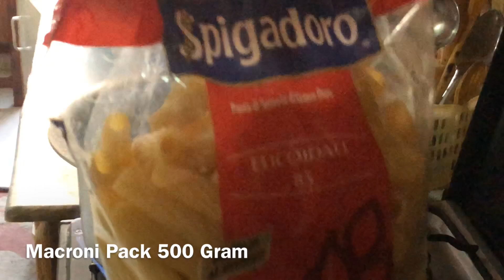White sauce macroni | Omaima 💎